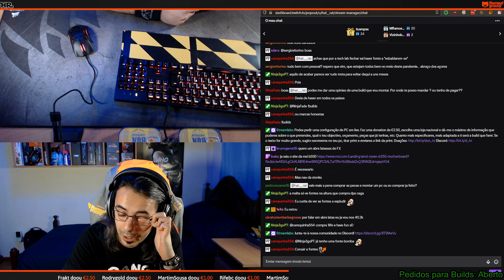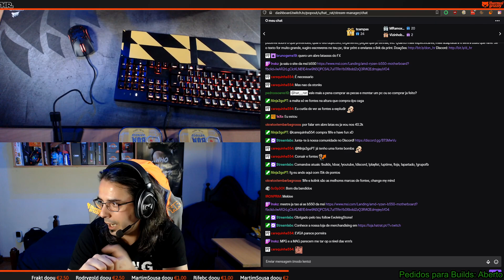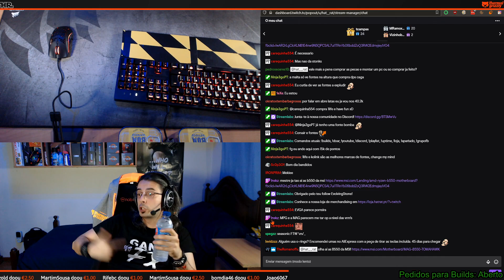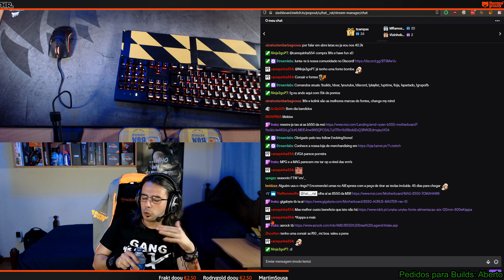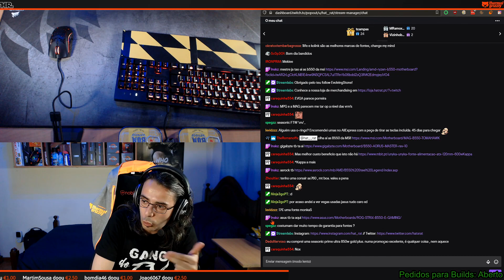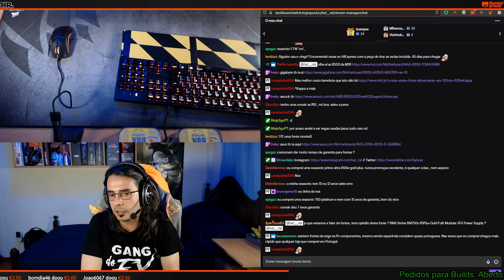FONTES - MARCAS BOAS (OU MÁS)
Syba Sonic USB
Sennheiser HD559
Logitech C920
Logitech C922
Difusor de Luz